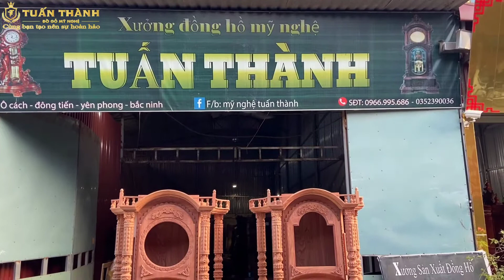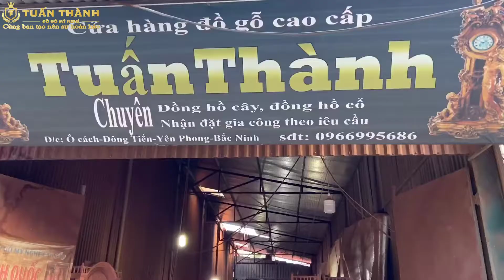Những Công Việc Hàng Ngày Để Tạo Nên 1 SP Đồng Hồ Cây Chất Lượng | Xưởng Đồng Hồ Tuấn Thành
Tuấn Thành xin gửi tới quý vị anh chị yêu thích và đam mê các sản phẩm gỗ mỹ nghệ, đặc biệt là các SP đồng hồ cây, đồng hồ gỗ. Để chi tiết hơn, mời anh chị tham quan xưởng đồng hồ gỗ Tuấn Thành.

Hôm nay chúng ta sẽ cùng di tham quan xưởng gỗ Tuấn Thành làm việc như thế nào nhé !

ĐỒNG HỒ CÂY TUẤN THÀNH - CÙNG BẠN TẠO NÊN SỰ HOÀN HẢO

Đ/C: Ô Cách_Đông Tiến_Yên Phong_Bắc Ninh

Quý vị thấy Mẫu đồng hồ trên video của chúng tôi như  thế nào?
Hãy để lại nhận xét của mình ở phía dưới nhé.!

Like và chia sẻ video cho bạn bè người thân cùng xem để ủng hộ chúng tôi nhé !

Đăng ký kênh Đồng hồ cây TUẤN THÀNH tại và bấm nút chuông để nhận được sớm nhất những video về các SP mới và các chương trình khuyến mãi của Tuấn Thành nhé.!